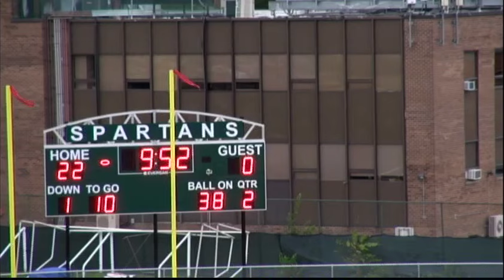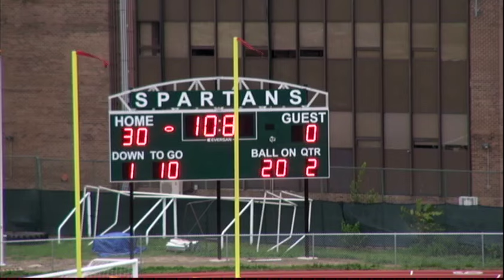Aston Brown Jr. (#2) October 3, 2015 - Wk 4 (1st Half)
Half way through the 2015 Football Season the Elmont Spartans with a (30-7) victory over Bellmore JFK. 1 Rushing TD, 1 Rec TD and 153 Total Yards. (Season Total: 650 total yards, 11 TD's & 1 Int.)!!

Let's Go Spartans!